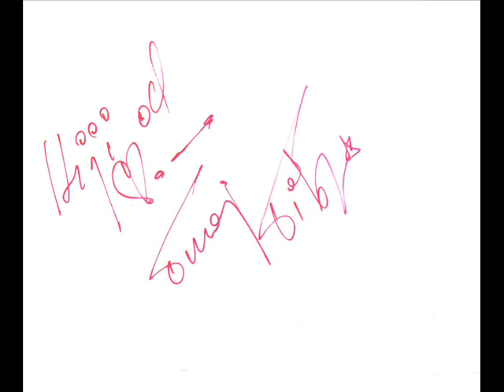Mladen Vojicic Tifa - Mamurno Jutro (Prva verzija)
Prva verzija jedne pesme ovog velikog pevaca. Par privatnih slika,slika sa nastupa i autograma...uzivajte! :)